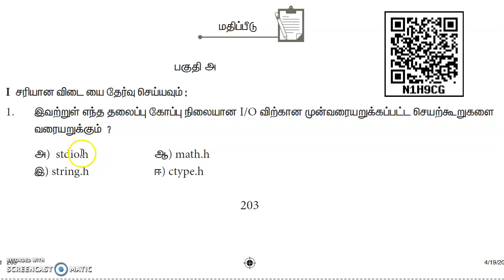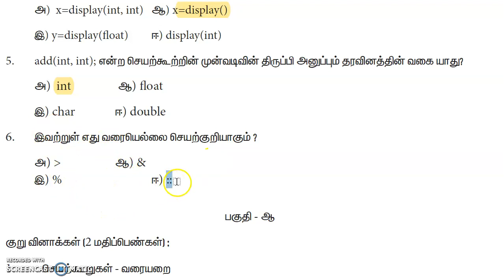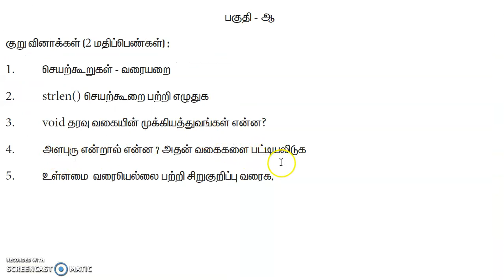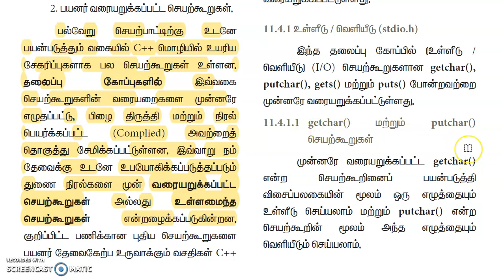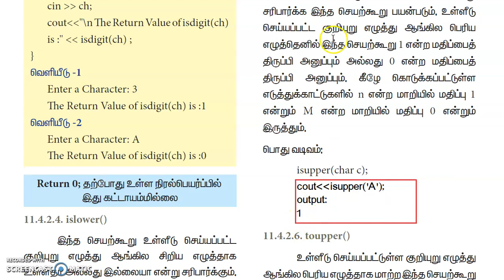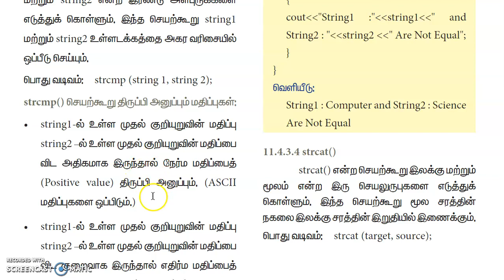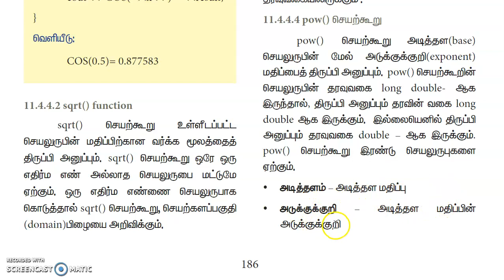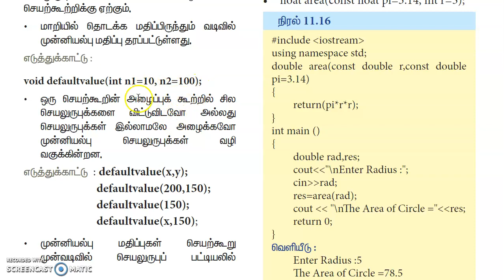💥 11th Computer Science Chapter 11 C++ - ன் செயற் கூறுகள் - Book Back Answers Tamil Medium Part 1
Class 11 / XI std / XI th std / +1 / 11th Computer Science Chapter 11 Book Back Questions & Answers Tamil Medium   part 1